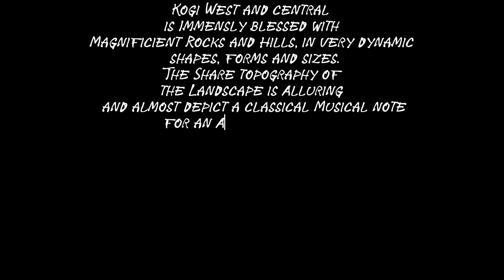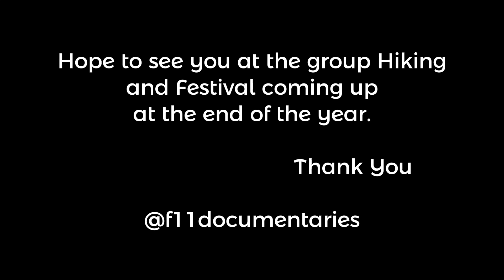OBANGOGO HILLS (Kabba, Kogi state Nigeria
While we look forward to a robust hiking and festival event, I'll like you to enjoy this beautiful breathtaking Mountain in Kogi state Nigeria.